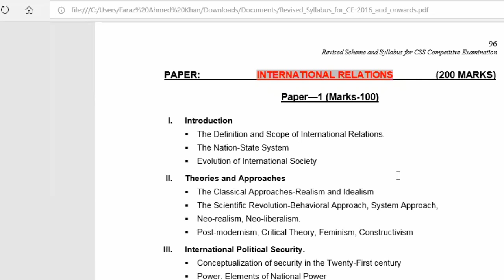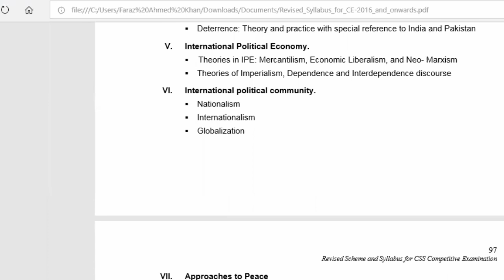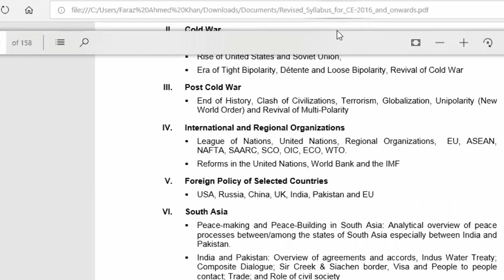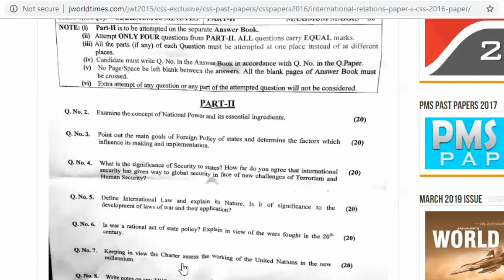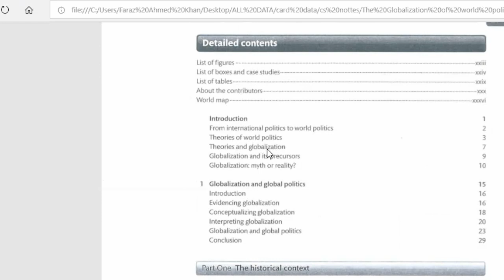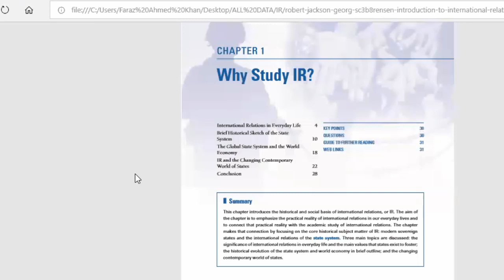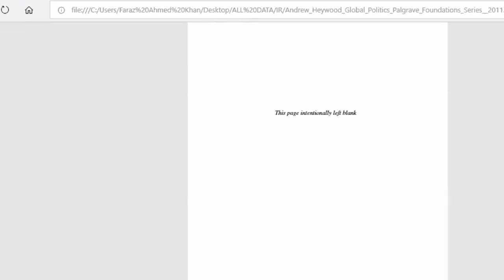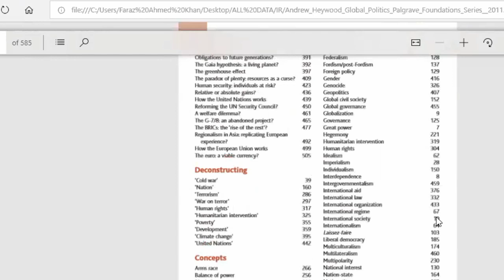score excellent marks in International Relations - css exam preparation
How to score excellent marks in CSS Exam - Best tips for international relations